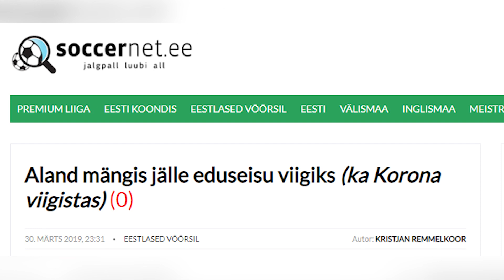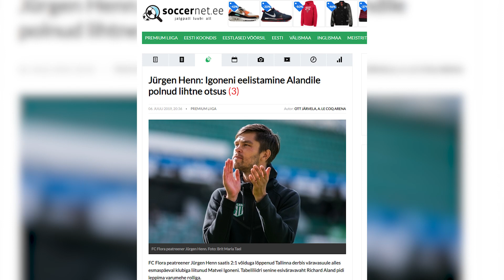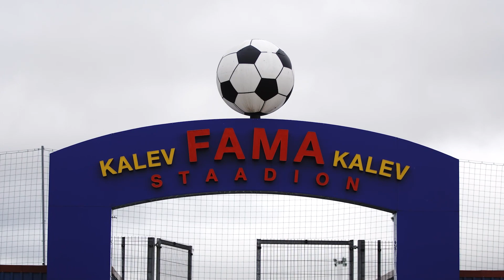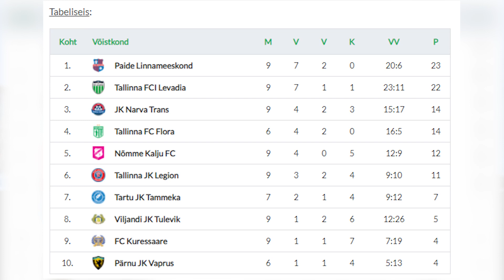Kraavikaevamiselt profijalgpalli. Aland: loll oleks lõpetada, kui ma pole veel mängimagi hakanud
Tallinna tippklubidega talvel hüvasti jätnud Richard Aland proovib end Narva Transis uuesti leida ja seni läheb kõik kenasti. "Silm peale!" käis tal Narvas külas ja selgus, et mees on eluga uues linnas väga rahul.